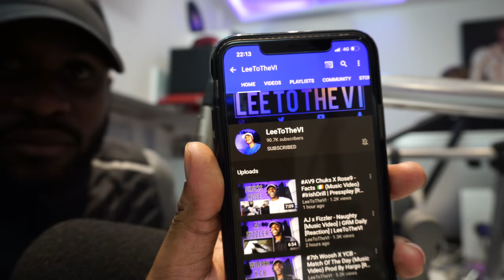WHAT HAPPENS WHEN YOU TROLL LEETOTHEVI FOR 15 MINS STRAIGHT!!! 😂